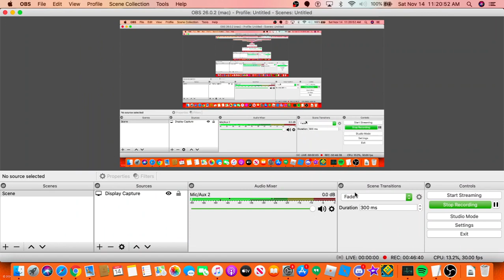Revisiting my laptop for playing Jailbreak... (full video)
today i played roblox jailbreak on my laptop

this just proves how powerful my gaming pc is...